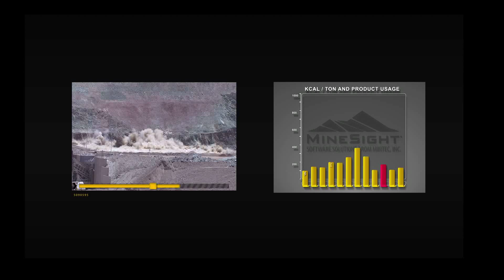Welcome to MineQuest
The pursuit of productivity is at the core of MineQuest 2012, a global collaboration between Mintec and its clients to get more from MineSight software.